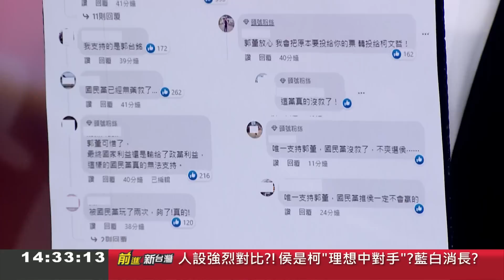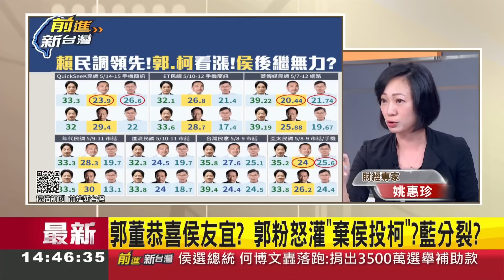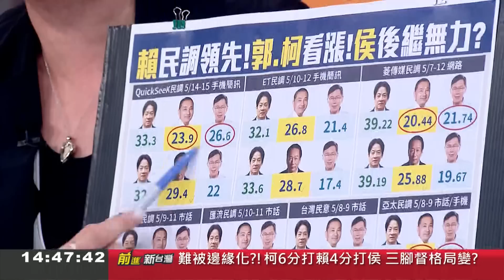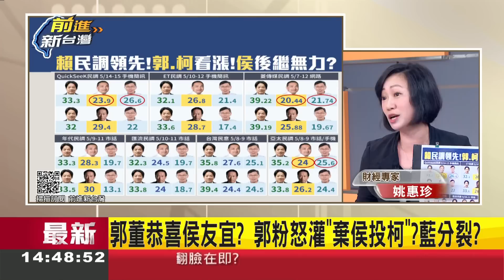南投議長退黨開國民黨內第一槍? 于北辰曝: 郭粉討厭國民黨更甚討厭民進黨! 姚惠珍為郭台銘抱屈"台灣6月要下雪了"｜王偊菁主持｜【前進新台灣 焦點話題】20230517｜三立新聞台